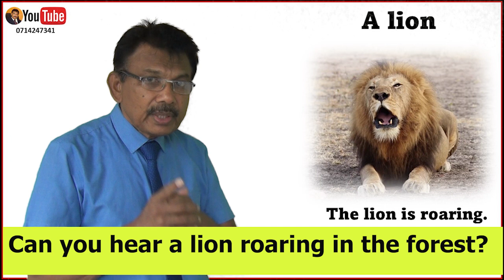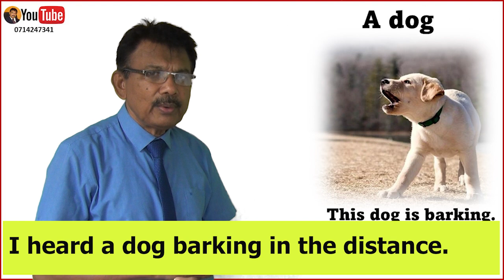Useful Phrases and Patterns 16 | I heard .. | මට ඇහුන.. කියල ඉංග්‍රීසියෙන් කියමු. සත්තු කරන ශබ්ද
Dear Students,
In this series of lessons, we are going to teach you Useful Phrases and Sentence Patterns for your daily use. Today you are going to learn
"I heard a dog howling " මට බල්ලෙක් උඩු බුරනවා ඇහුනා.
තවත් වාක්‍ය රටා ඉගෙන ගන්න පහත ලින්ක් එක ක්ලික් කරන්න.
Jayatissa Athaudahetti.